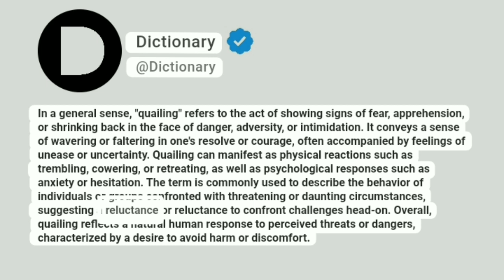Quailing Meaning In English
In a general sense, "quailing" refers to the act of showing signs of fear, apprehension, or shrinking back in the face of danger, adversity, or intimidation. It conveys a sense of wavering or faltering in one's resolve or courage, often accompanied by feelings of unease or uncertainty. Quailing can manifest as physical reactions such as trembling, cowering, or retreating, as well as psychological responses such as anxiety or hesitation. The term is commonly used to describe the behavior of individuals or groups confronted with threatening or daunting circumstances, suggesting a reluctance or reluctance to confront challenges head-on. Overall, quailing reflects a natural human response to perceived threats or dangers, characterized by a desire to avoid harm or discomfort.